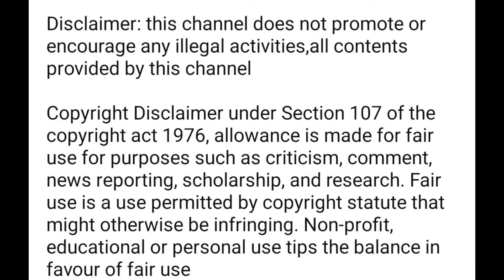whatsapp dp screenshot problem / whatsapp this app doesn't allow to take screenshot / tamil / BT